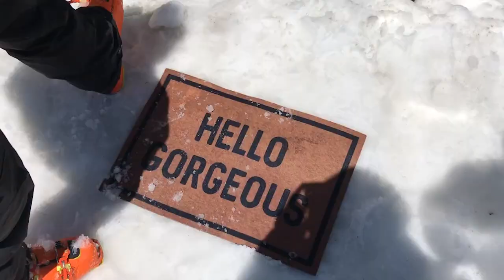ol' Nicholas Simon